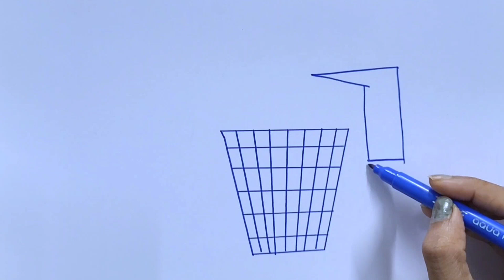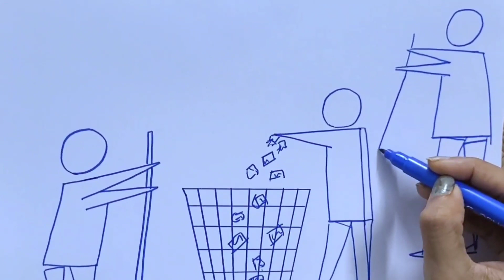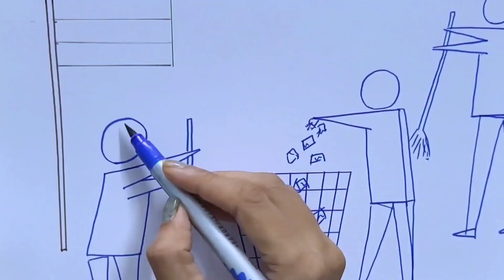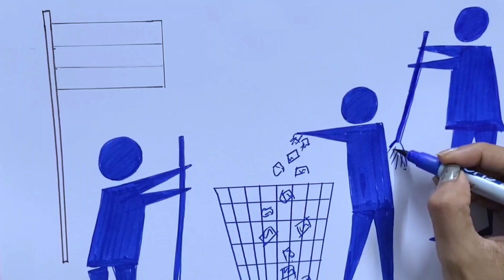Swachh Bharat abhiyan drawing | Very Easy to draw Swachh bharat mission poster | Clean India drawing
Clean India drawing easy
Easy to draw Clean India poster
Cleanliness drawing easy
Clean India drawing for competition
drawing for competition easy